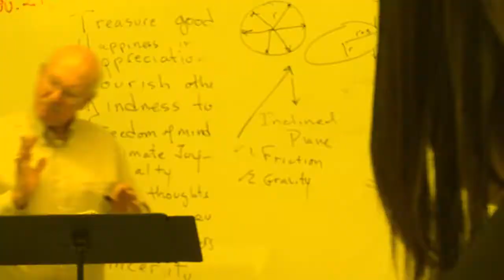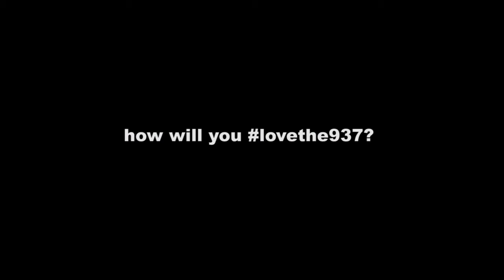Love the 937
Change the world? Sounds huge and nearly impossible to grasp. But Jesus’ missional strategy wasn’t vast and vague; he empowered ordinary people in out-of-the-way places to be hometown anointed. That’s the bliss of joining the movement. Don’t miss our signature fall series, and the chance to full-on…LOVE THE 937